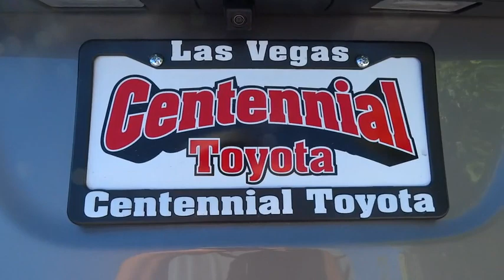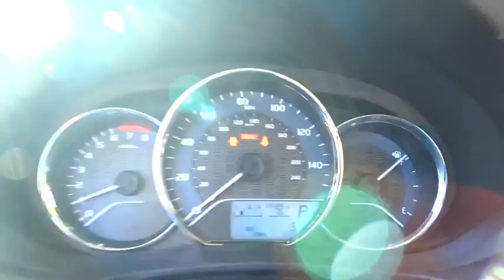2016 Toyota Corolla Las Vegas, Henderson, North Las Vegas, San Bernardino County, NV 00860598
2016 Toyota Corolla

Centennial Toyota
6551 Centennial Center Blvd